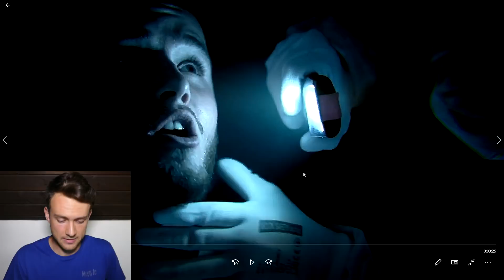DENISŮV NOVÝ HIT VIBE! 🔥 *reakce*